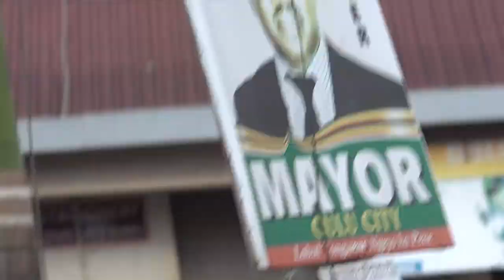AFRICAN VILLAGE GIRL'S LIFE//SHARING CHRISTMAS GIFTS RANDOMLY ON THE STREETS// PART 2